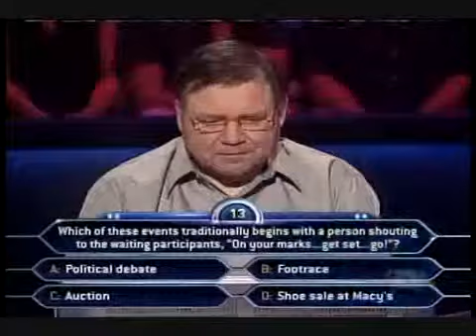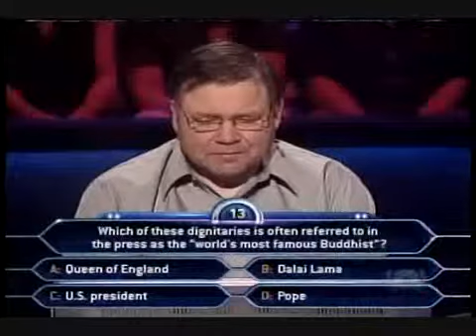Larry Kanturek on Who Wants To Be A Millionaire - Part 1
Larry Kanturek tries his luck at winning big money on Millionaire.